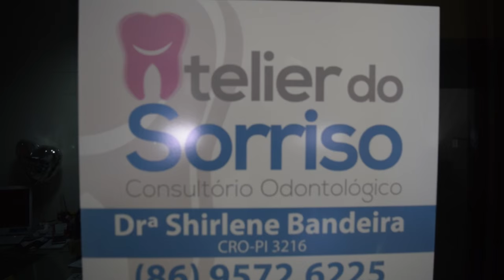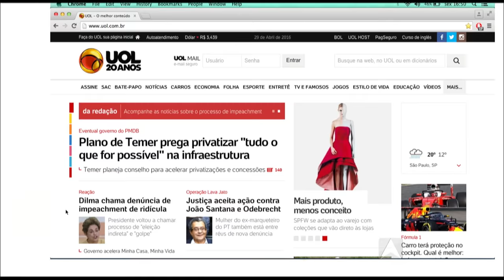Notícia do Bolso - 29.03.16 - Conversa Franca - Pedro Alcantara